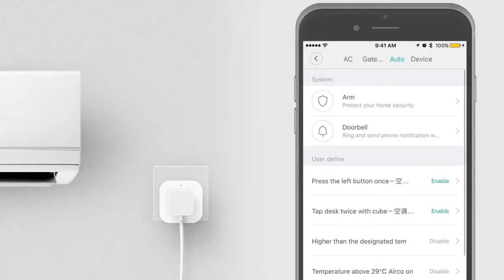mi wifi smart plug2